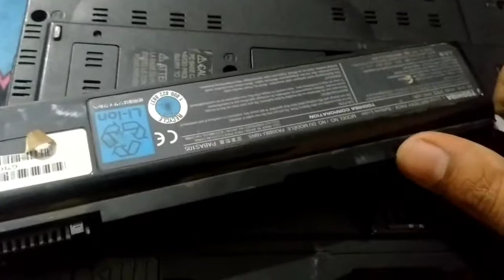How to repair laptop battery at home | laptop की battery repair कैसे करे